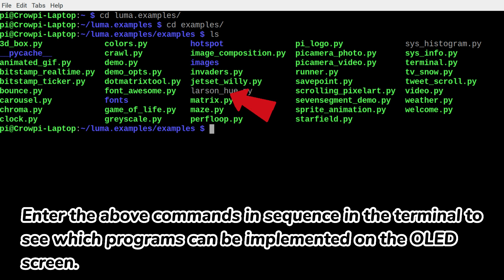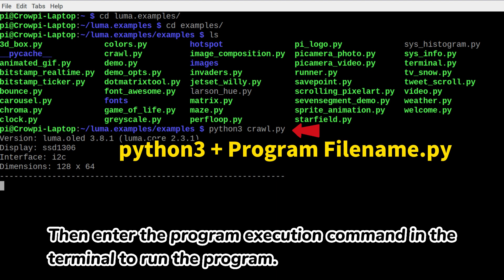RaspberryPi ABS Mini Tower Power Kit with 0.96 inch OLED Display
This Raspberry Pi mini tower cooling case includes an ICE tower cooler, mini-tower case, 0.96" OLED, and GPIO edge expansion header. It can perfectly match your Raspberry Pi 4B and can be assembled into a mini and beautiful desktop with an excellent cooling system, OLED screen, cool RGB LED lights, speed-adjustable PWM fan, and 40PIN GPIO expansion header. 👇